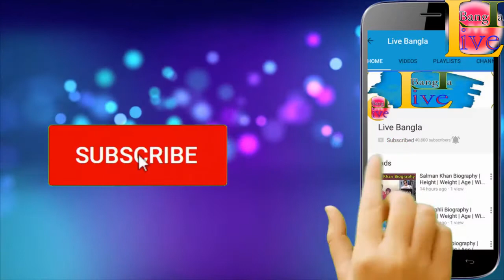Colin Firth Biography|Life story|Lifestyle|Wife|Family|House|Age|Net Worth|Upcoming Movies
*** ANTI-PIRACY WARNING ***

This content is Copyright to Live Bangla. Legal action will be taken against those who violate the copyright of the following material presented!